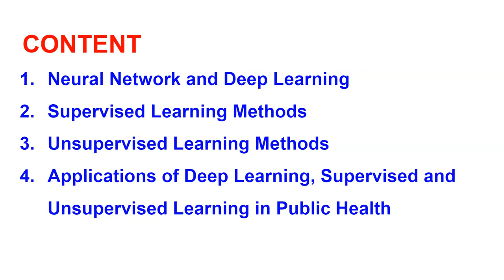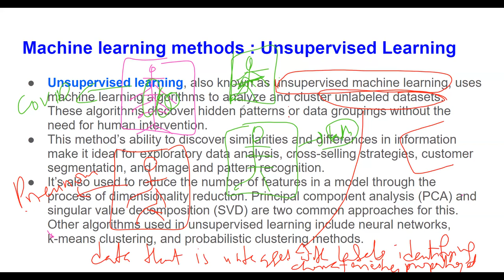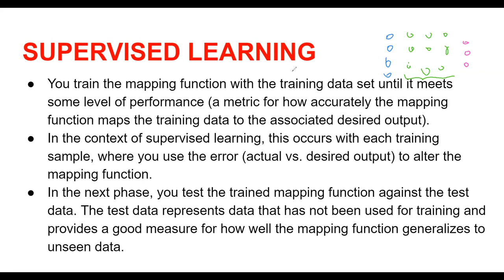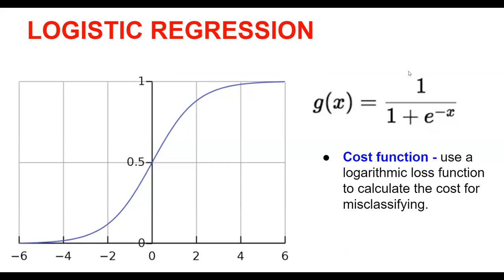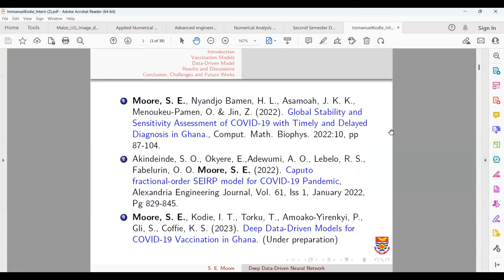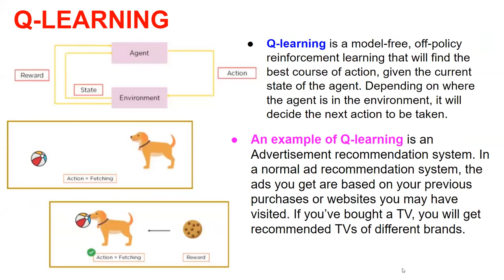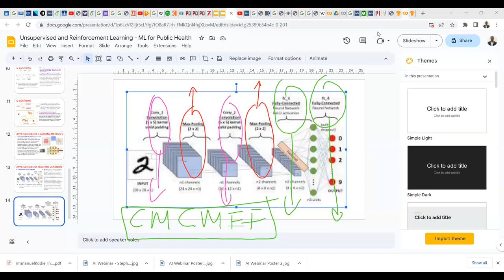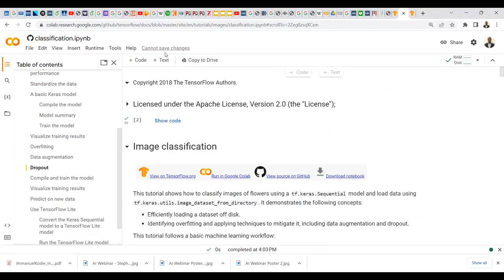Module 5: Machine Learning Techniques for Public Health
Module on the Bill and Melinda Gates funded Short Course in Data Science Applications for Improving Public Health in Low- and Middle-Income Countries delivered by Dr. Stephen Moore of Department of Mathematics, University of Cape Coast, Cape Coast, Ghana